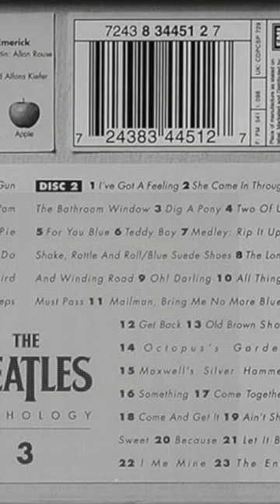The Beatles Paul McCartney On Anthology 3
The Beatles Paul McCartney talks about Anthology 3 and how it makes the group sound naked—like an unplugged album.